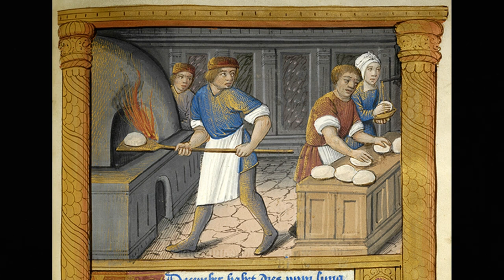Комендантский час. Горожане Средневековья.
Попробуем понять, кому в Средневековье жилось легко и просто…
Совершим иллюстрированную прогулку по Средневековому городу…